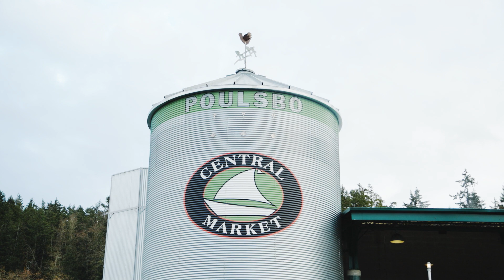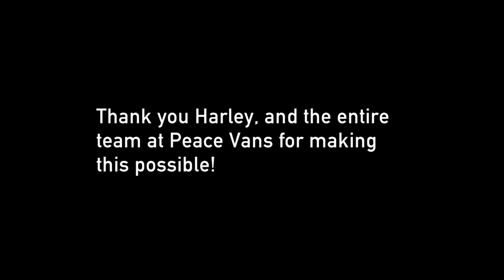We Got a New Van!!! - (FOR FREE)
Sometimes there's nothing wrong with asking for what you want! We knew we would be missing our van Ody during our long stint back to the States and really wanted to try out van life in the United States after spending a year in a van in Europe.

So after some brainstorming, I decided to go out of my comfort zone, pitch a stranger and ask him to give us a beautiful Westfalia Vanagon for two weeks for FREE. I kept reminding myself when reaching out to Harley at PeaceVans that the worst that could happen was he said no... but the best that could happen is we get an incredible adventure, get to collaborate with a wonderful company, and in the end, we'd get to make some killer videos! Hope you enjoy this one as much as we did making it.

If you're interested in renting a Peace Van here is their

Lou and I fell in love with the team at Peace Vans as they are so thoughtful and really help make your time on the road life-changing with incredible recommendations and wonderful suggested itineraries for the PNW. They do sell out though so if you want to book I'd recommend doing it sooner rather than later :)
For weekly updates, Dana’s musings on the big things in life, and quite possibly the best email you’ll ever receive on a Tuesday, join our newsletter:

Puzzle Of Complexity - Johannes Bornlöf
The Path To Innovation - Airae
The First Snow - Håkan Eriksson
Remove The Complexities - Peter Sandberg
Stompin Jazz Night 2 - Magnus Ringblom
Cornelia - The Eastern Plain
Cambodia Rain - SINY
Over The Rooftops - Many Moons Ago
Together We Can - Gavin Luke

This was actually a substantial part of our YouTube income stream and we can't get those claims removed even though we received full authorization from every artist to use their songs. If you make Youtube videos this is an amazing way to no longer fret about whether or not you will get demonetized!!!

Camera Gear*
Dana's Film Camera: Canon A-1
Video Camera: Canon 5D Mark III
Main Lens: Canon 24-105 f4
Microphone: Sennheiser MKE 600

Lou and I are participants in the Amazon Services LLC Associates Program, an affiliate advertising program designed to provide a means for us to earn fees by linking to Amazon.com and affiliated sites.

All this means is that when you click on our links you do not pay any additional fees, but we have the chance of making a small commission on what you purchase.